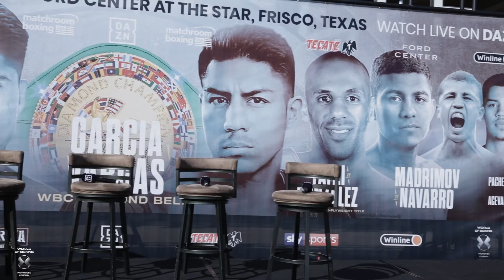Исраил Мадримов: взвешивание | Мир бокса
Мадримов:официальная процедура взвешивания
3WBA Исраил Мадримов (4-0, 4 КО), проведет отборочный поединок за статус обязательного претендента на титул чемпиона мира по версии WBA 29 февраля в Техасе соперник Чарли Наварро Вечер бокса компании Matchroom Boxing, и главным событием станет бой между Майки Гарсией Джесси Варгасом.